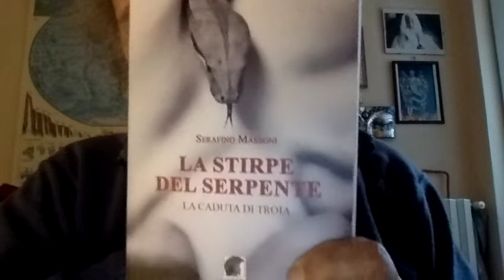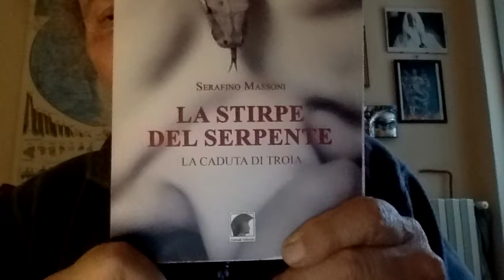Matteo Renzi Fa Tremare Il Governo